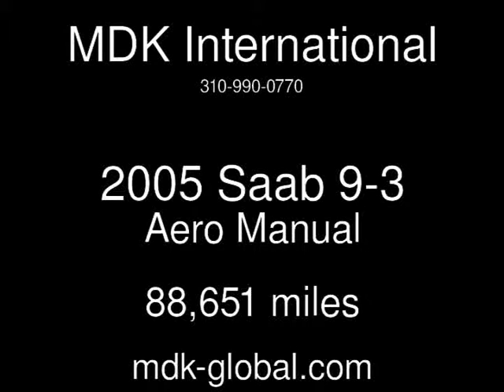2005 Saab 9-3 Aero Used Cars - BURBANK,California - 2015-05-21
See more details about this used car This 2005 Saab 9-3 Aero with 88,651 miles is for sale at MDK International.